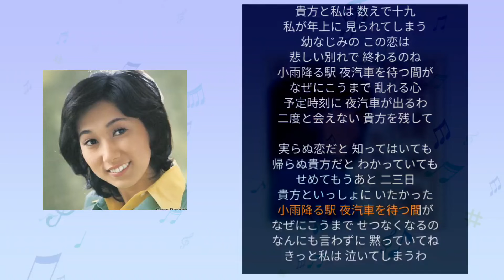【夜汽車が着いたら】野路由紀子1974年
1974年(昭和49年)
夜汽車が着いたら

作詞　辻本茂
作曲　聖川湧
編曲　池多孝春